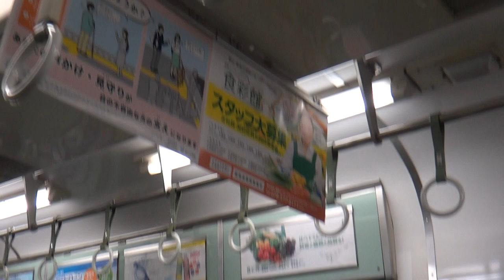Kobe Electric 1100 Series - Kita-Suzurandai to Suzurandai (Shintetsu Arima Line) 神戸電鉄1100系 走行音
The oldest type of rolling stock currently operating on the Shintetsu (Kobe Electric Railway/神戸電鉄) network, the earliest going back as early as 1969.

Arima to Arima Onsen on the Arima Line (有馬線) is served by a short shuttle service, as most trains continue on to the Sanda Line (三田線). Certain peak hours service, however, serve the full length of the Arima Line to Minatogawa and Shinkaichi.